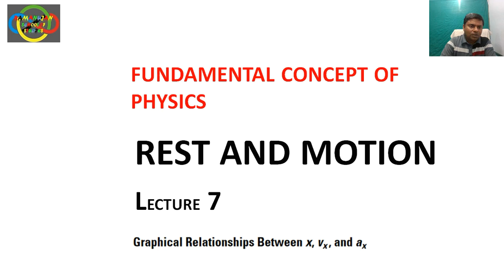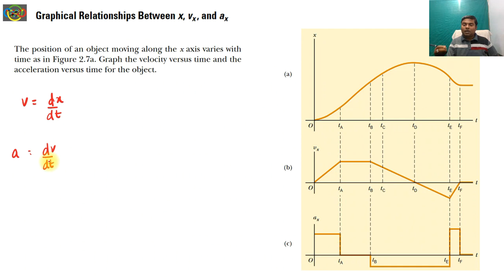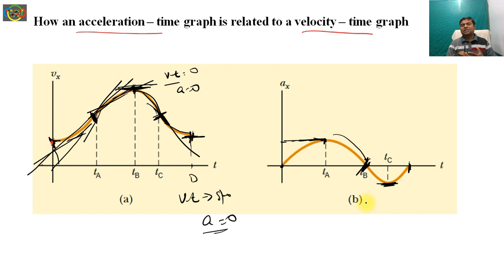Rest and Motion class 11|| GRAPHICAL RELATIONSHIP BETWEEN X, VX, AX L-7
Rest and Motion class 11
Motion in a straight line
Average Velocity And Instantaneous Velocity
Unit of Average Velocity
Average Velocity Formula
Unit of Instantaneous Velocity
Instantaneous Velocity Formula
Position of an object
# physics class 11
Rest and Motion kinematics hc verma.
In this video we will learn meaning of Average Velocity And Instantaneous Velocity. Here we see how to solve numerical based on